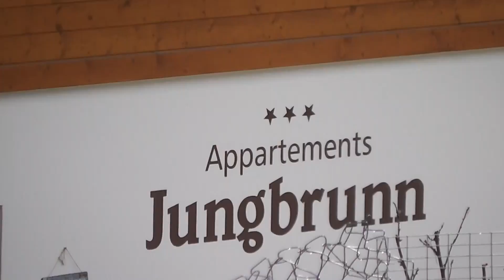Appartements Jungbrunn in Tiers am Rosengarten der Dolomiten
Hier in diesem Video können Sie das Appartements Jungbrunn in Tiers am Rosengarten der Dolomiten in HD sehen.

Ich habe viele weitere Videos von den Dolomiten (Berge) und der Region rund um Südtirol gefilmt.

Ihr könnt euch auch Clips vom Karersee in Welschnofen (Italien) in HD von mir ansehen.

Auf meinem YouTube-Kanal findet ihr des Weiteren noch viele weitere interessante Videos.